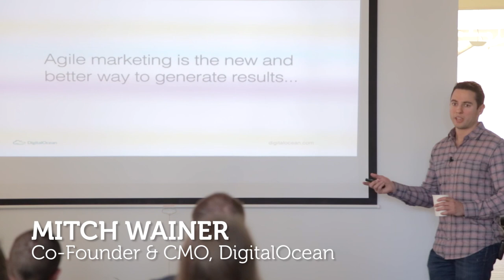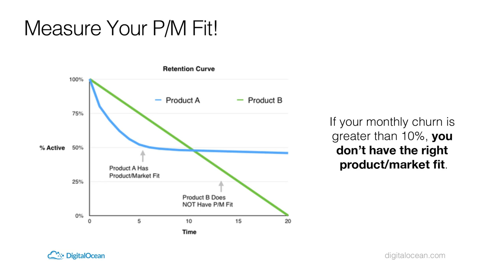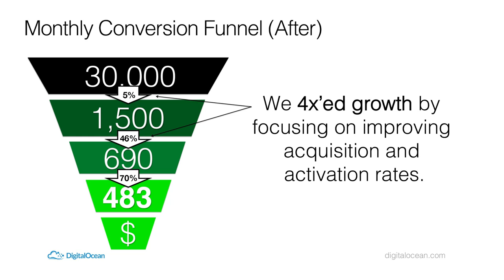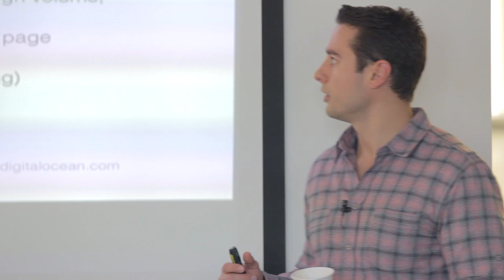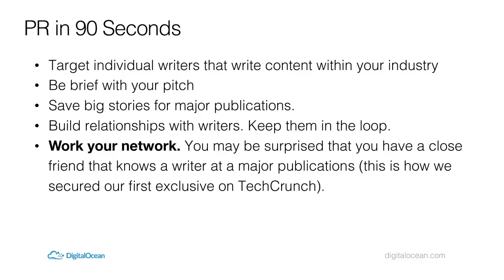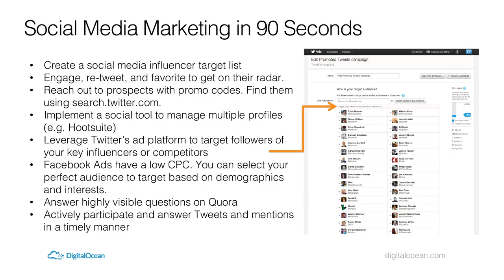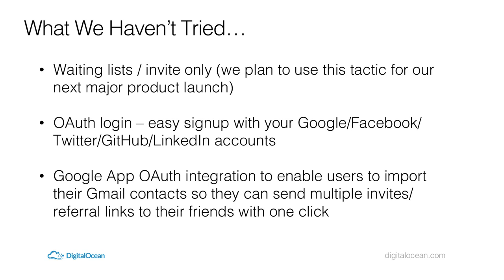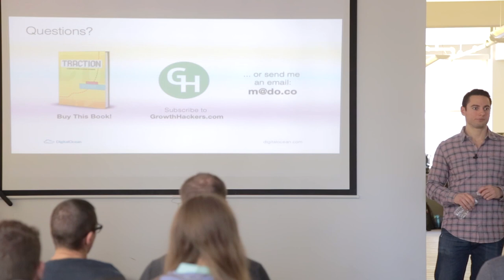Mitch Wainer - Growth Hacking to 1,000 Users & Beyond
DigitalOcean CMO Mitch Wainer presents his fundamental strategies for growth hacking your company to 1,000 users and beyond.